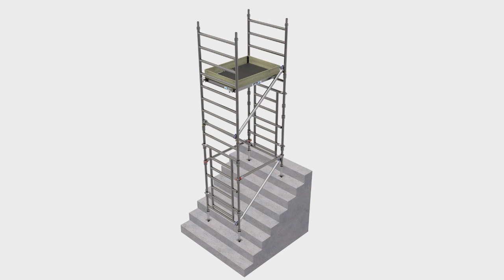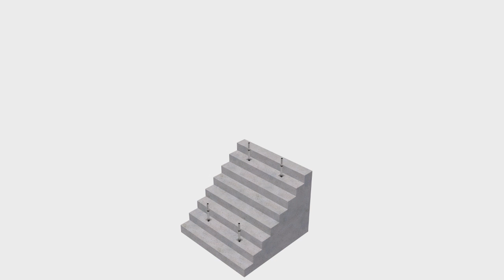Lyte StairLyte 3m Build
BSI certified and tested BSEN1004:1139 Part 6